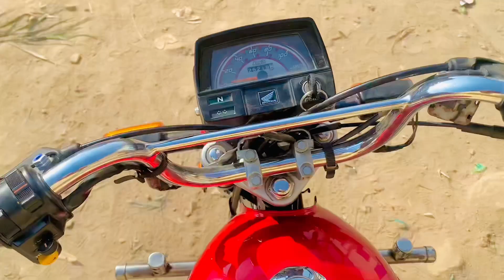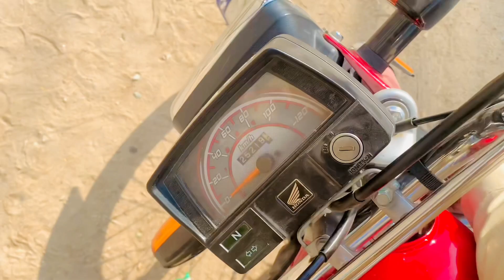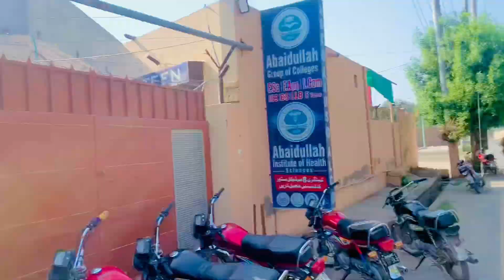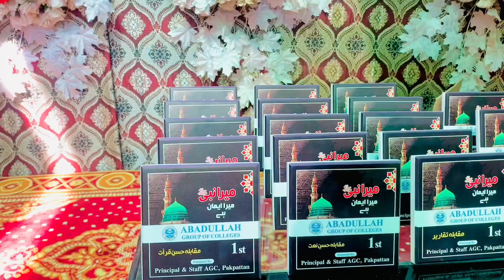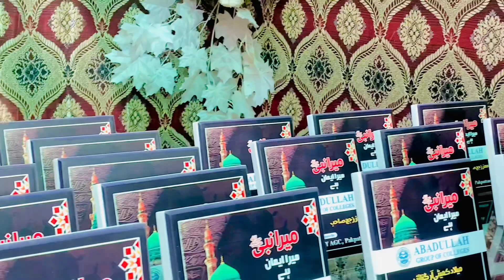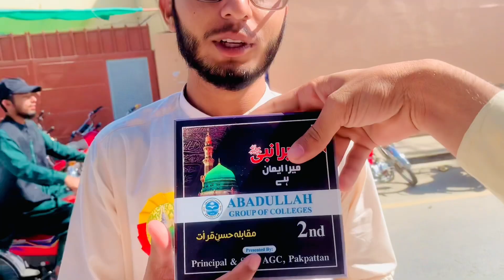College ma Milad ul Nabi tha | Milad vlog